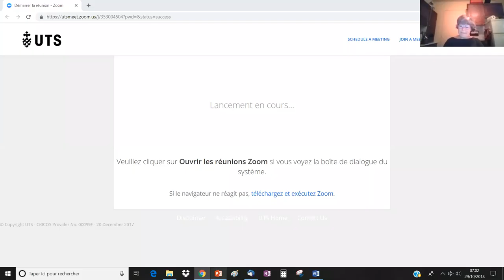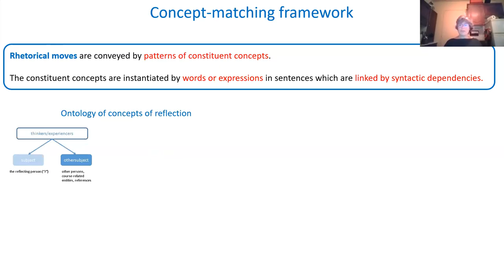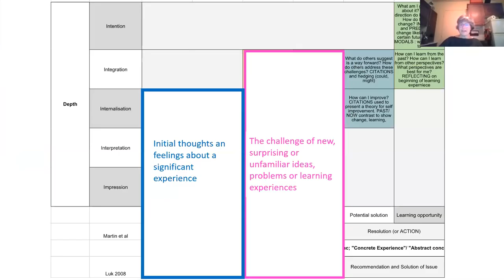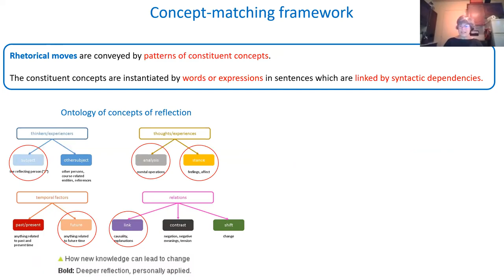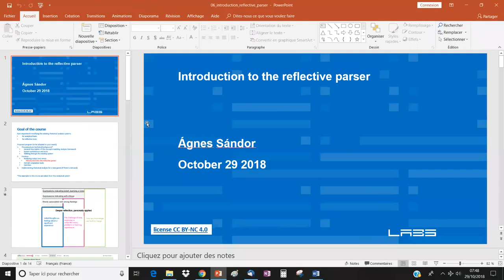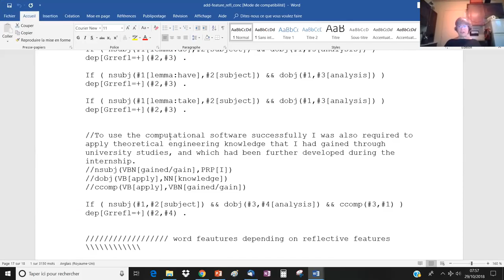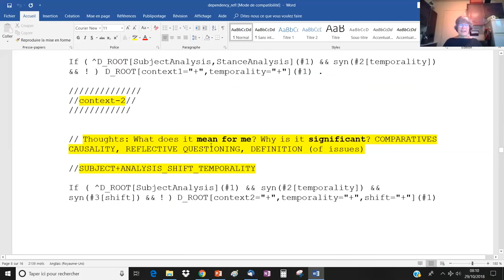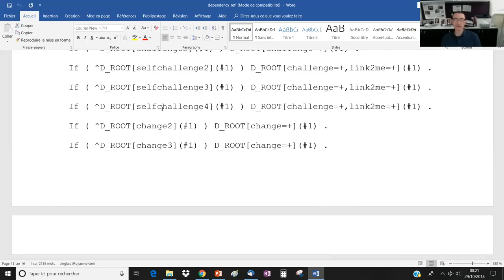Reflective Writing Analytics: HETA Training by Ágnes Sándor (2018.10.30)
Reflective Writing Analytics: a technical introduction to the concept-matching approach and rule-based parser that underpins the work described in:

Gibson, A., Aitken, A., Sándor, Á., Buckingham Shum, S., Tsingos-Lucas, C. and Knight, S. (2017). Reflective Writing Analytics for Actionable Feedback. Proceedings of LAK17: 7th International Conference on Learning Analytics & Knowledge, March 13-17, 2017, Vancouver, BC, Canada. (ACM Press). DOI